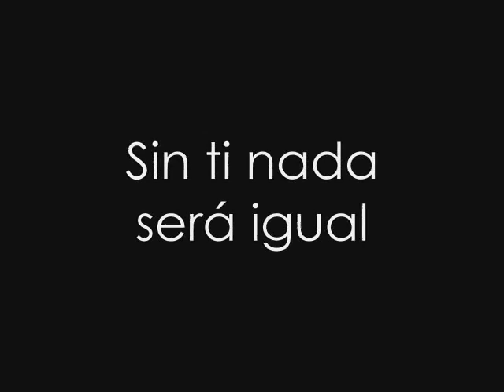Lo dejaria todo - Sandra / Sonsoles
Videomontaje de despedida para la mejor